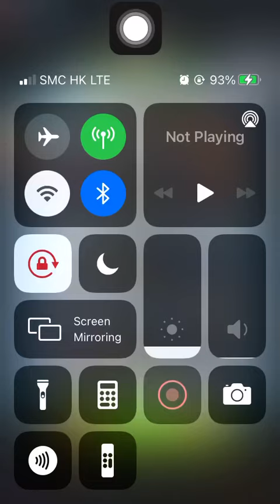Special Missions 1 20220123 Aggretsuko: Short timer Strikes Back! 烈子 Puzzle Gameplay